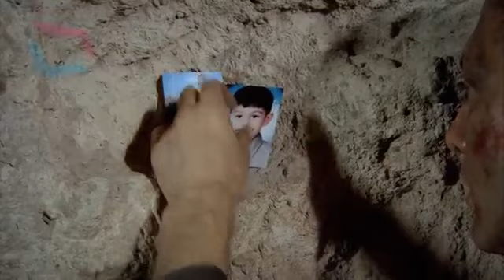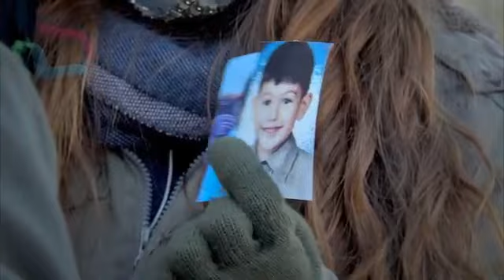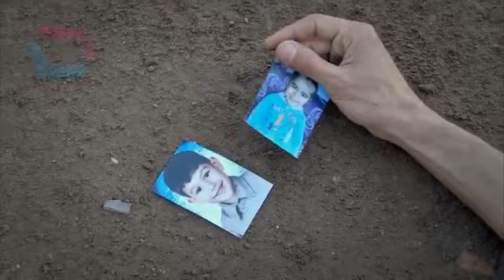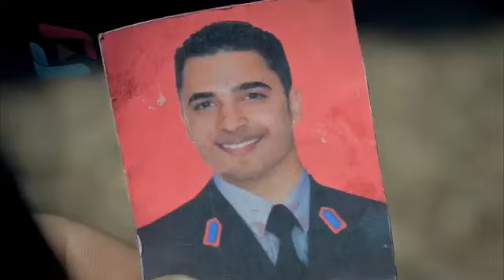şefkat tepe 3 sezon 100 bölüm SUNGURLAR 🇹🇷severler